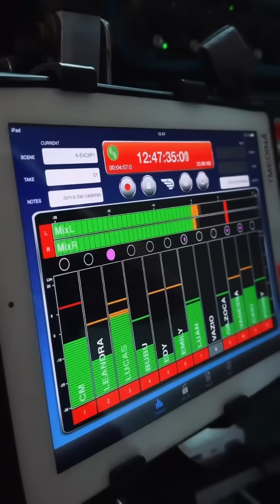COMO ELE GEME | LUCAS GUIMARÃES ESTA COM VERGONHA DESSE VÍDEO 😂😂 | CARLINHOS MAIA 🌻